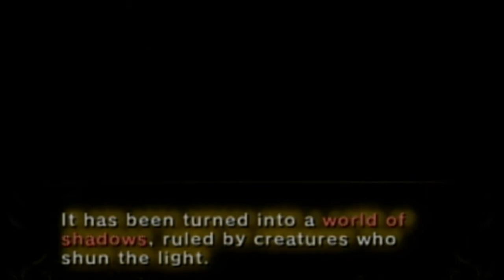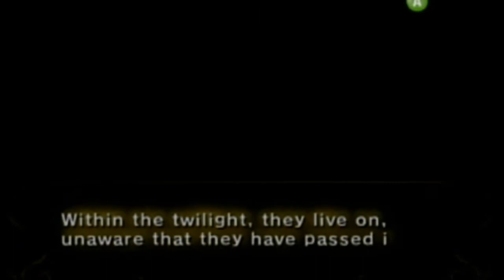Let's Play Zelda: Twilight Princess w/ Wes: Part 7 - Midna Porn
Legend of Zelda: Twilight Princess for Gamecube with Wes
The video starts with a pretty long story time with Zelda, then we play shitty wolf Dark Souls and I return to the village as the wolf, or as I call it in the video, the place. We talk MORE about Dark Souls and Wes looks up Midna porn.